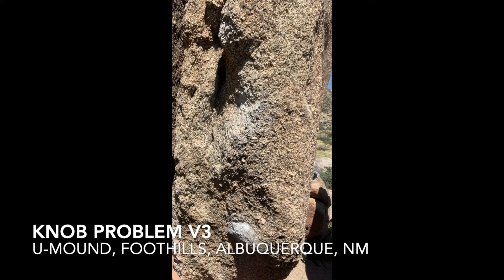bouldering out west